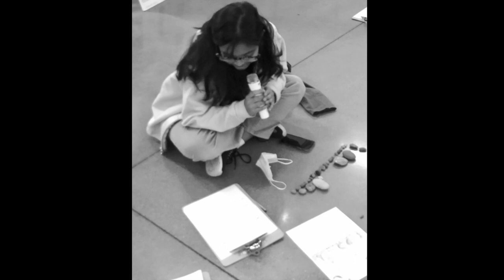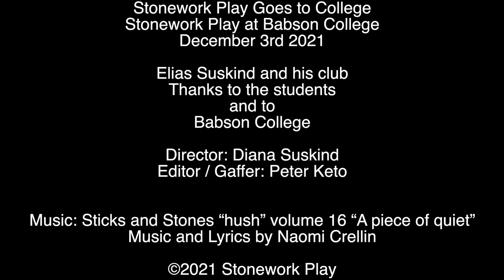Stonework Play Goes to College | Babson College 2021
Extending the celebration of  the 5th International Stonework Play Day,  Diana Suskind's Stonework Play was invited to go on Friday, December 3rd, 2021 to  Babson College. Something special was in the air with the college students on this perfectly chilly day  when a group of ten met seeking a method to overcome the consistently stubborn creativity gap and create a personal narrative and calm themselves before finals..

With a simple stone, the students were engaged in the process of Stonework Play. We started out with a poem and a stone. The students were asked to gather stones and fully investigate their responses to the stones, leaving other forms  of studying methods behind. Ideas began to percolate growing stronger as the students, now armed by the Stonework Play processes of gathering, constructing, rendering, narrating, and sharing were ready to begin.

The students separated once they chose their stones  placing them in little tin buckets, and  moving to their special place to create, directly down on the wooden floor to  climbing up on the bleachers.

The diverse group had many blossoming constructions.  The end results were an  assortment  of narrations: a creative “memoir”, a philosophic story, an artist’s planet, a children’s story, A Melting Ice Cream Cone etc, At sharing, the individual discoveries were fully appreciated and noted by gentle laughter and the growing cohesiveness and understanding especially to the new students  who attended the club for the first time.These college students  of various backgrounds  rose brilliantly to the occasion with creative stone designs, renditions and shared stories.The Stonework Play process as truly a gentle springing to life, joy was returned to the college students during exam time to be in the moment discovering the magic of Stonework Play.

For more information please contact Diana Suskind at or Stoneworkplay.com // You may purchase Stonework Play the book on stoneworkplay.com or through RedLeaf Press